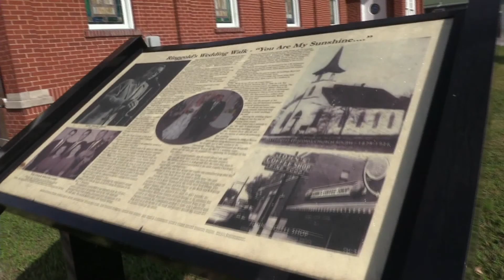The Church in 13 Years (2033) | Sermon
Last week, we looked 3 years into the future. Let's dream a little farther on Sunday as we look 13 years ahead.

What will Ringgold United Methodist Church be like in 13 years? What decisions do we need to make now to prepare us for what the culture will be like in the future?

You are invited to dream with us as we "See 13 Years Ahead to the Church in 2033."